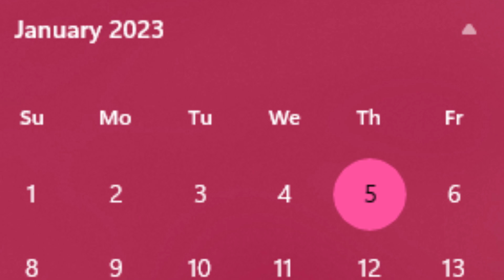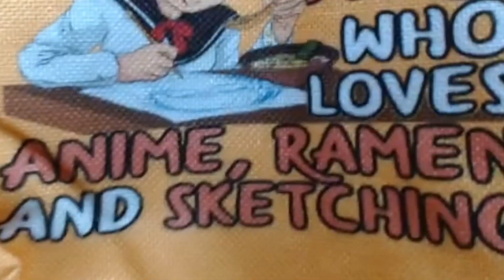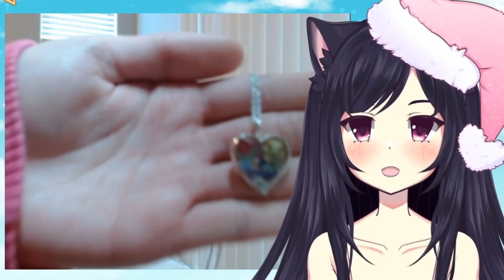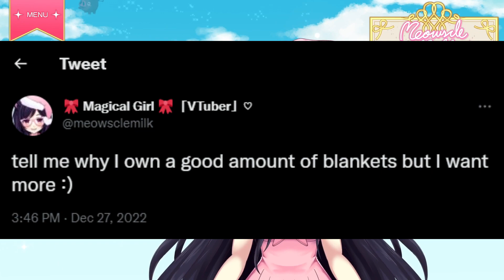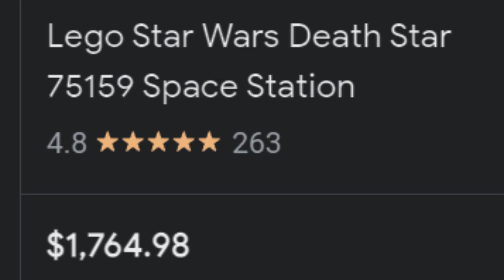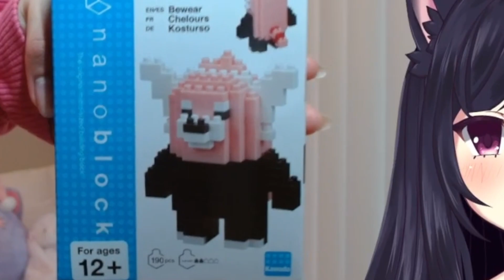♡ What I Got For Christmas 2022! ♡ STORYTIME + HAUL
MERRY CHRISTMAS AND A HAPPY NEW YEAR TO MY FOLLOWERS!

Stream Highlights from my "WHAT I GOT FOR CHRISTMAS STREAM! 🎁"
I highlighted some of my gifts and stream chaos :)

Chapters:
0:00 Storytime
3:22 Family Gifts
13:44 JELLY TAKEOVER
14:43 Suing's Gift
16:28 My Bestie's Gifts
23:22 Final Chats, Thank You For Watching!

CREDIT:
❤️ editing ► CapCut